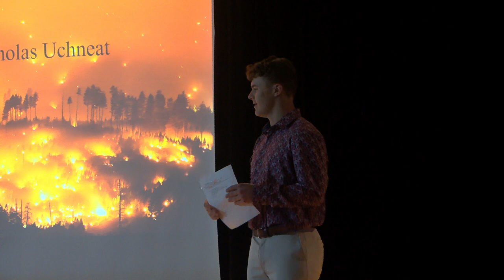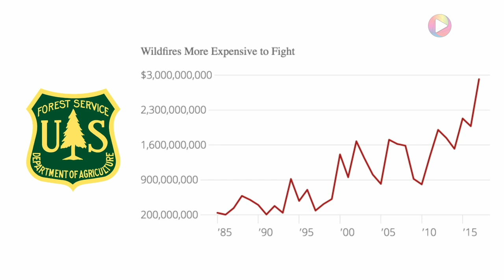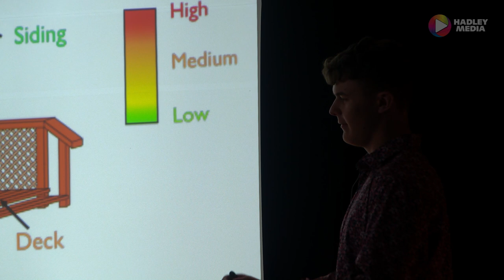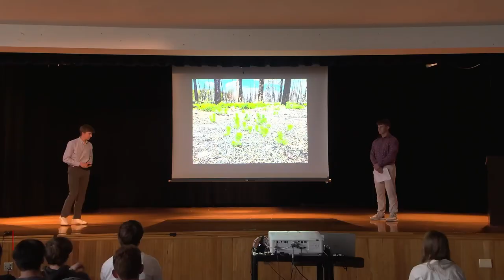TED Hopkins 2024: Beyond the Burn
Beyond the Burn: Unveiling the Extensive Impacts of Wildfires in the U.S.: Chase Simonich, Nicholas Uchneat

TED stands for Technology, Entertainment, Design —
three broad subject areas that are collectively shaping our world.  This TEDxHopkins Talk was filmed on May 21, 2024 at Hopkins Academy in Hadley, Massachusetts by the AP Language students taught by Amy Lanham.